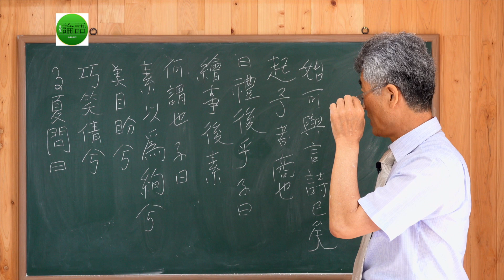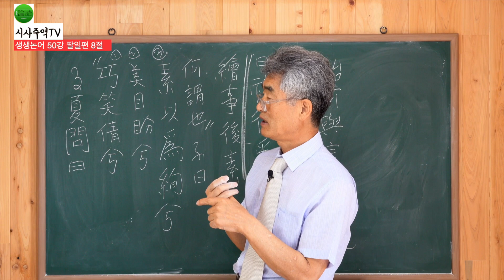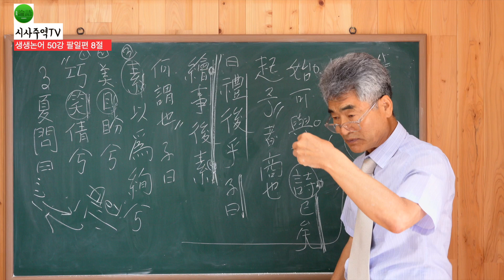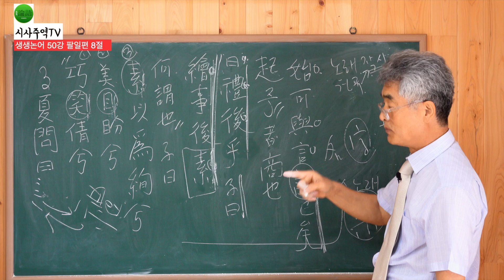[논어] 50강 팔일편 8절